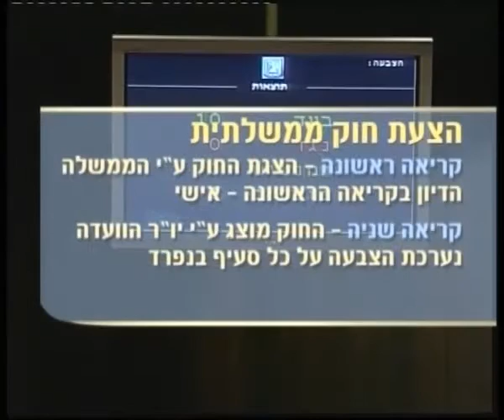מושג יסוד - הצעת חוק ממשלתית - ערוץ הכנסת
סרטון קצר מערוץ הכנסת המסביר את המושג "הצעת חוק ממשלתית"